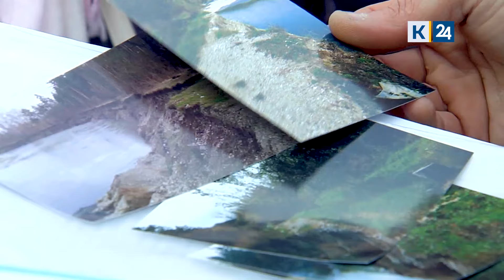Река размыла берег и подбирается к жилым домам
Река размыла берег вблизи населенного пункта. Сейчас под угрозой дорога, по которой люди ежедневно добираются на работу.
По дороге, которая близка к аварийному состоянию, уже не могут проехать крупногабаритные автомобили.

Проблема для жителей города не новая. Уже 11 лет они наблюдают за тем, как расстояние от их домов до обрыва уменьшается. Дорога около берега ушла под воду.

Чтобы дорога и дома не оказались под водой, местные власти придумали новый поворот для реки.

Пока из-за снега и льда спецтехника не работает. Когда возобновят работу — неизвестно.